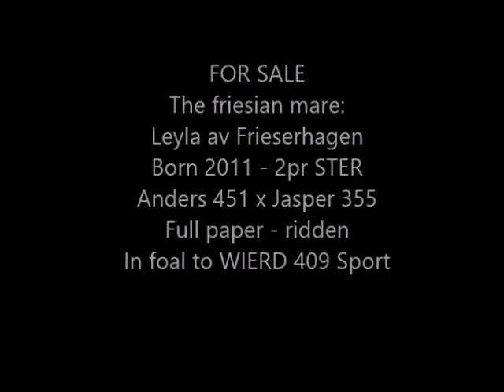Leyla av Frieserhagen - Frieserhoppe til salgs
Frieserhoppe født 2011 etter GRAND PRIX hingsten ANDERS 451 med den legendariske JASPER 355 Preferent som morfar. Fulle papirer på morslinjen. Norskfødt. Ble nå i august tatt opp i KFPS sin stambok med en 2 pr STER og er dermed premiert og stambokført. Hun er drektig med WIERD 409 SPORT og venter føll i mai 2015.

Grunninnridd i skritt, trav og galopp. Når denne videoen ble laget i midten av august hadde hun hatt 5 uker fri fra ridning.